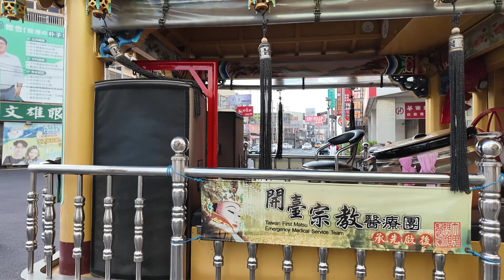『海表聖會』12年一科 「朴子配天宮」走訪東石郡七鄉鎮五十三庄古香路出巡賜福遶境大典